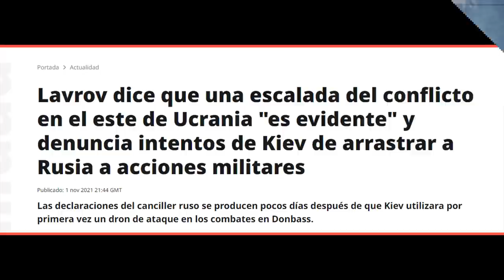¡ÚLTIMA HORA! RUS1A SE CANSÓ Y DICE QUE ESTA LISTO PARA DEFENDERSE NOTICIAS EEUU 3 NOVIEMBRE 2021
Noticias de Rusia hoy 3 de noviembre de 2021